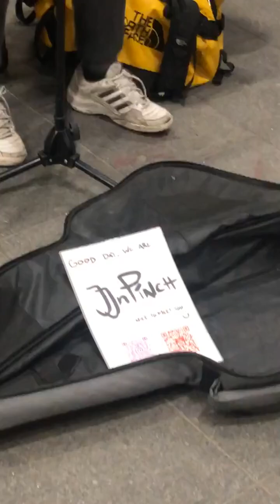playing in Berlin